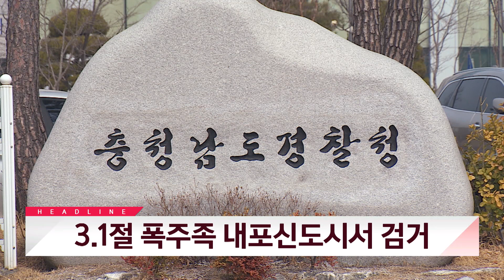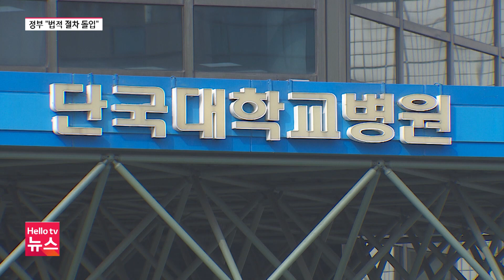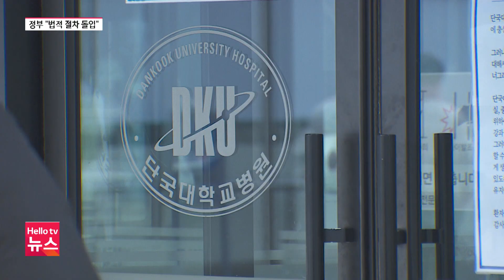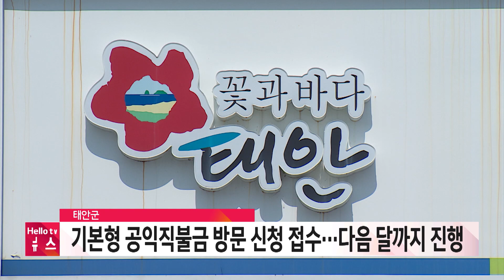충남 복귀 전공의 1명…"사법절차 돌입"ㅣ[풀영상] 헬로tv뉴스 충남 2024년 3월 4일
1. 충남 복귀 전공의 1명…"사법절차 돌입"
2. 당진시민축구단 "전국체전 2연패 목표"
3. 3.1절 폭주족 내포신도시서 검서
4. 충남 지난해 3천 백만여 명 방문